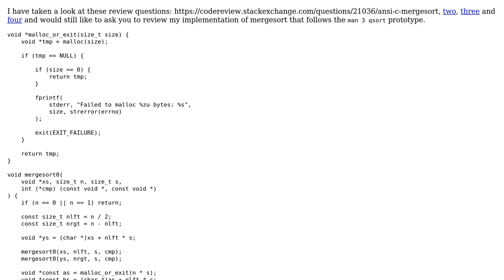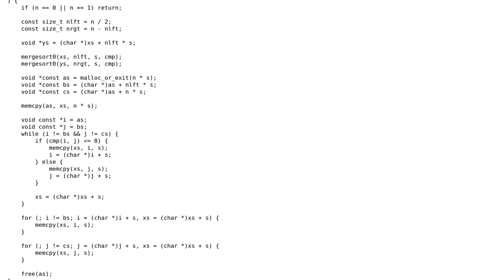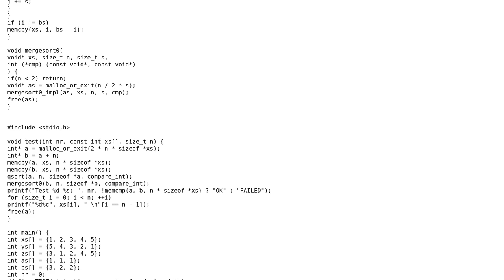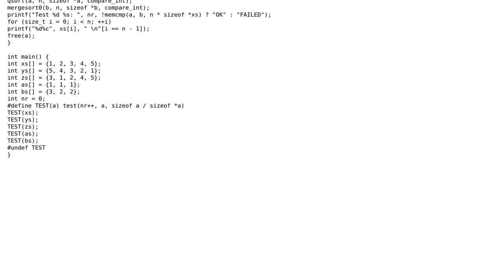Code Review: Mergesort that has `man 3 qsort` ANSI C prototype (2 Solutions!!)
Code Review: Mergesort that has `man 3 qsort` ANSI C prototype

With thanks & praise to God, and with thanks to the many people who have made this project possible! | Content (except music & images) licensed under CC BY-SA | Music | Images & others | With thanks to user Toby Speight user Deduplicator user alisianoi and the Stack Exchange Network Trademarks are property of their respective owners. You are responsible for your own actions.